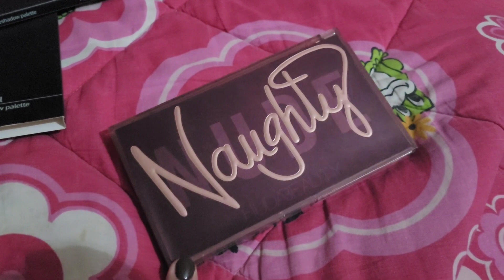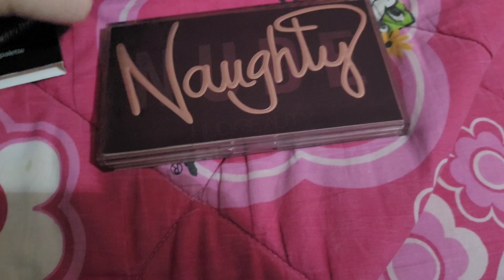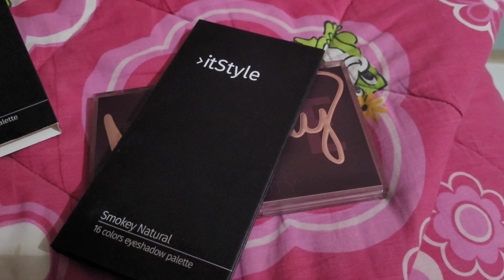QUESTI AVRANNO UNA NUOVA CASA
Per avere i 15 euro di sconto su look fantastic basta inserire il mio codice CRISTINA-RGL7 o potete cliccare direttamente l'url riportato subito qua sotto:

cristina_rossetti.yt

Il mio gruppo Facebook:
Youtube al femminilePer avere i 15 euro di sconto su look fantastic basta inserire il mio codice CRISTINA-RGL7 o potete cliccare direttamente l'url riportato subito qua sotto:

cristina_rossetti.yt

Youtube al femminile